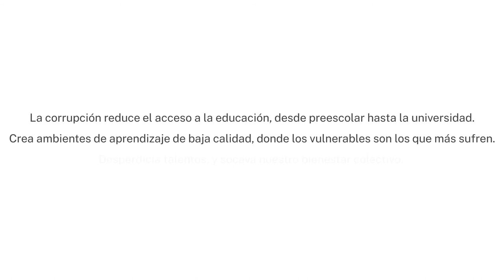Corrupción en la educación: ¿Qué ocurre cuando se cruza la línea?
La corrupción restringe el acceso a la educación, desde el preescolar hasta la universidad. La corrupción también crea entornos de aprendizaje de baja calidad, donde son los pobres los que sufren más, y socava nuestro bienestar colectivo. Debemos hacer frente a la corrupción, porque ella erosiona las bases de una educación de calidad para todas las personas.